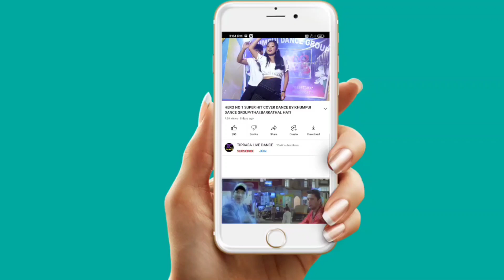SHAKIRA HINDI COVER DANCE BY|JADU NI SARENDA BODOL AT BURAKHA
SONG:SHAKIRA
LYRICS:KAUSAR MUNIR
SINGER:SHALMALI KHOLGADE
MUSIC LEBEL:T SERIES